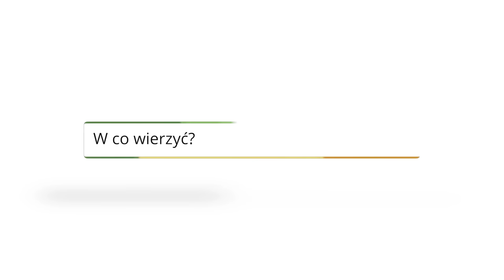Jak nawrócić modernistę, niewiernego i ateistę?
Dlaczego ludzie błądzą? Jak przyprowadzić ich do prawdy?